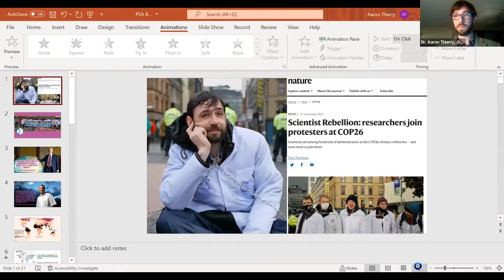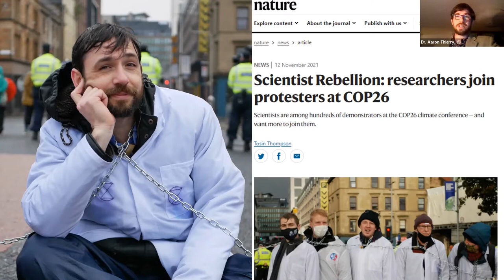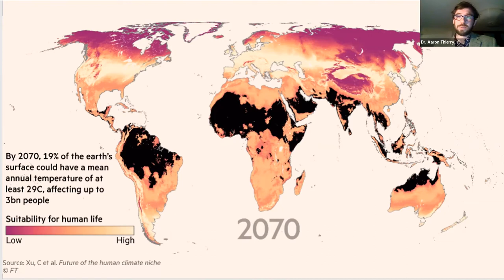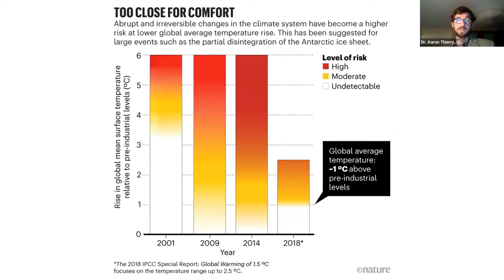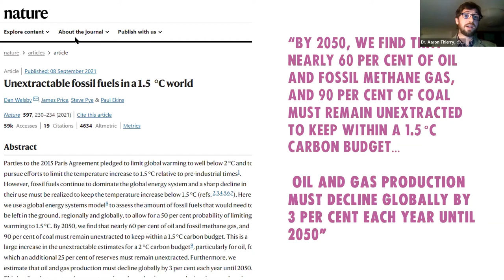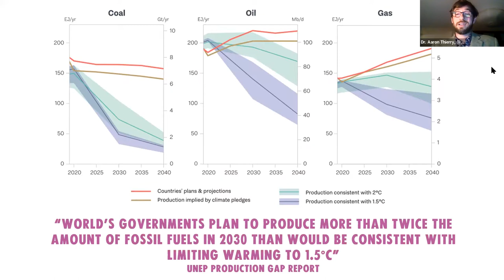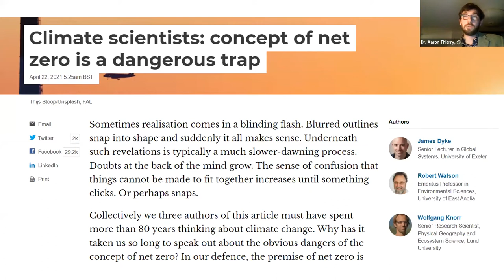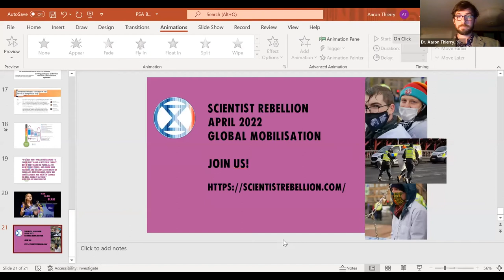Environmental Politics - Global Climate Politics After COP26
At this event, a diverse expert panel reflect on COP26, assessing what happened, what didn't happen and what needs to happen next if the worst climate scenarios are to be avoided.

How successful were the COP26 negotiations? What was missing? What are the key targets for COP27? What are key dynamics which are likely to shape global climate politics going forward? How are specific nation-states, such as the US, China and India, approaching global climate diplomacy? How effective a vehicle is the UN COP process?

Panel:

Chair: Dr Heather Alberro - Nottingham Trent University

Speakers:

Kathryn Hochstetler - Professor of International Development, LSE

Gareth Redmond-King - COP26 Lead, the Energy & Climate Intelligence Unit

Dr. Aaron Thiery - Scientist Rebellion